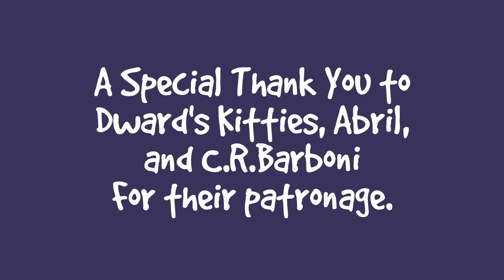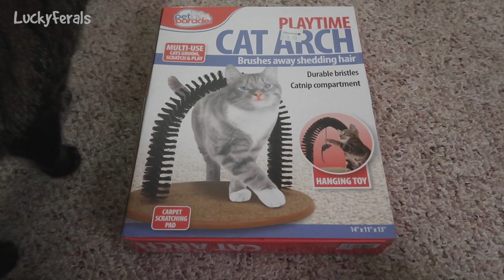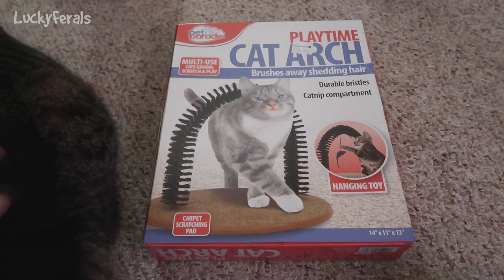A New Arch For Boo, A New Scratchy Ramp, Grandma Feeds Squeeze Ups * S4 E130 * Cat Videos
Season 4 Episode 130 of the Lucky Ferals cat family vlog features a new arch for Boo, a new scratchy ramp, Grandma feeding Squeeze Ups to the cats and more including:

Day 1359 - Boo was hanging out with Ditto and Hydrox by the back door. The inside cats are on a split meal schedule.

Day 1360 - Boo got a new Playtime Cat Arch.

Day 1361 - Grandma and Grandpa came to visit. Splash and Simba got a homemade Scratchy Ramp for their fifth birthdays!  Grandma fed Squeeze Ups to the cats.

Day 1362 -  Simba slept on the new Scratchy Ramp. Stella likes to lay on the new scratcher also. Simba was sleeping on two cat towers at once. Splash likes laying on the new scratcher also.

Thank you to our Patrons including:
Abril
C.R.Barboni
Danielle Coffroad
Miss Donna-Louise Cave
Maureen Kelly
Paul Carey
Michael Norton
Clyde S
pheline24
Kitty Sitting In The City
Bad Billy
Smartieplum
Zoa Langford
Lynne Nickle
Elaine James
Henry Hazel
Jeff Moon
Tim Sweeney
Dward's Kitties
Timothy Smith
Kim Ellis
Jazzy Sully
Patricia Bilinkas
Cari Jarman
Kitty